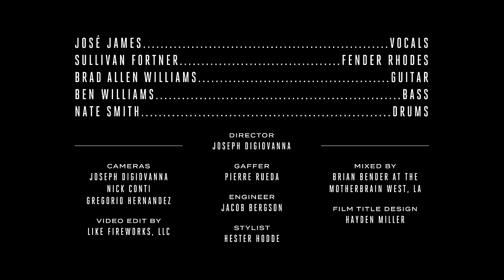José James - Same Love That Made Me Laugh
Music video by José James performing Same Love That Made Me Laugh. (C) 2017 Blue Note Records